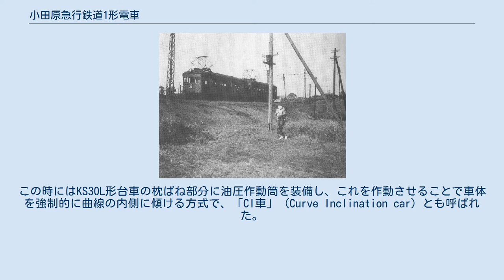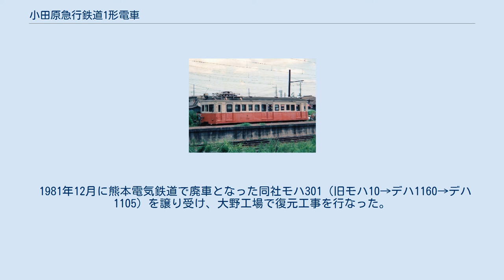小田原急行鉄道1形電車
小田原急行鉄道1形電車（おだわらきゅうこうてつどう1がたでんしゃ）は、かつて小田原急行鉄道（当時）・東京急行電鉄（大東急）・小田急電鉄で使用されていた電車である。
 1927年4月1日の小田原急行鉄道（当時）の開業時に、新宿駅 - 稲田登戸駅（現・向ヶ丘遊園駅）間の近郊区間用車両として、1926年から1927年にかけて日本車輌製造にて18両製造された。
当時としては近代的な電車であった。
 開業と同時に運行開始、近郊区間の各駅停車に使用された。
1942年に東急に合併すると同時に東急デハ1150形に形式を変更し、戦後小田急電鉄として分離独立した後の1950年には小田急デハ1100形へ形式が変更された。
1960年までに全車両が他社へ売却され、旅客車両としては形式消滅となった。
その後、1981年には熊本電気鉄道から1両を買い戻し、開業当時の仕様に復元の上保存されている。
 本項では以下、単に「小田急」と表記した場合は小田原急行鉄道および小田急電鉄をさすものとする。
 車体長は14.2m、片開き扉を3箇所に配した半鋼製車体である。
側面窓は下降窓（落とし窓）で、日よけとしてよろい戸が装備されていた。
 正面は丸みを帯びた非貫通の3枚窓で、これは長距離用として製造された101形と同様のスタイルであった。
 扉間にロングシートを配し、室内灯は白熱灯であった。
車内内壁、扉脇の座席の袖仕切り、床などに木製部品が多用されていた。
 運転台は中央にあり、客室とは真鍮製のパイプ（H形ポール）で区分されていた。
ただし、モハ18のみ壁で区切られていた。
 近郊区間の各駅停車に使用する前提から、主電動機は80HP（英馬力）のMB-64-C形を4基搭載した。
 制御装置は三菱電機がウェスティングハウス・エレクトリックとの技術提携によって導入したHL形制御方式、制動装置はAMM-C形自動空気ブレーキを装備した。
台車は住友金属工業製のKS30Sを使用した。
 2両編成で走る1型（1936年） 主に新宿 - 稲田登戸間で使用され、ラッシュ時は2両編成で、それ以外の時間帯は単行で運転された。
部内では「乙号車」と呼称されていた。
 その後、利用者の増加に伴い片隅式運転室への改造を行なうことになり、まず1941年夏にモハ2が改造された。
この時には扉位置・窓配置などの変更は行なわれなかったが、前後方向の寸法に制約があり、主幹制御器を運転席左側前方に横向きに設置するなどの対処を強いられた。
このモハ2は同年12月に参宮橋駅構内での追突事故で大破したため、1942年の修理と同時に運転室の前後方向の寸法を拡大するため、乗務員室の仕切り壁を150mm張り出させることで対処した。
デハ1155（モハ5）・デハ1161（モハ11）がモハ2と同様に改造されたが、扉の位置の変更は行なわなかったため、運転室直後の扉の内側は、実質的に通路幅が150mm狭くなったことになり、この扉のみ混雑が激しくなった。
このため、1944年に改造されたデハ1160（モハ10）では運転室直後の扉を移設することで、当該扉の混雑緩和と運転室の前後方向の寸法確保を両立させた。
同様の改造はデハ1159（モハ9）にも施工されたが、デハ1158（モハ8）を改造中の経堂工場にて火災が発生し、同車とデハ1154（モハ4）が全焼した。
 なお、1942年には東急に合併したことから形式が東急デハ1150形に変更され、全車両が改番された。
改番後の車両番号は、原番号に1150を加算したもので、例えばモハ10はデハ1160となった。
 終戦後の1946年春から、進駐軍 (GHQ) 専用列車の運行を新宿 - 海老名 - 横浜間にて行なうことになり、専用車としてデハ1162が整備され、その後デハ1151（モハ1）・デハ1160・1161（モハ11）・1168（モハ18）が整備された。
これらの車両は「白帯車」と通称され、継ぎ目のない窓ガラスが入り、車内は青い座席モケットで床は茶色のリノリウム張りとなったが、当時の他の車両が窓ガラス不足のため板張り、座席も布地が不足したためにやはり板張り、室内灯も裸電球という状態であったことと比較すると、大きな差があった。
 1947年にはデハ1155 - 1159・デハ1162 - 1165の9両が相模鉄道に譲渡された。
経堂工場で全焼したデハ1158はそのままの状態で譲渡され、同社の星川工場で復旧工事が行なわれた。
なお、デハ1...